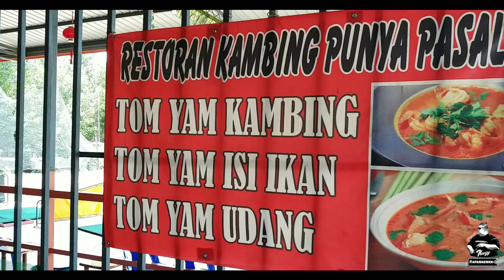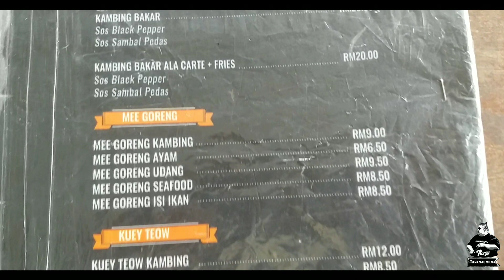FOOD IN SABAH | TOMYAM KAMBING | NASI GORENG KAMBING | TUARAN | VLOG | REVIEW | APAMAUMKN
⭕ HALAL

⏰ Operation Hours: 10AM - 10PM ( MONDAY - SUNDAY )

📍 Address: Restoran Kambing Punya Pasal
Jalan Marabahai Spur, 89150 Tuaran, Sabah

✔ Also Available

- Kambing Golek
- Ayam Penyet